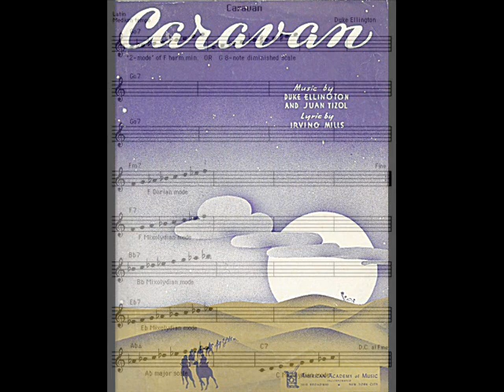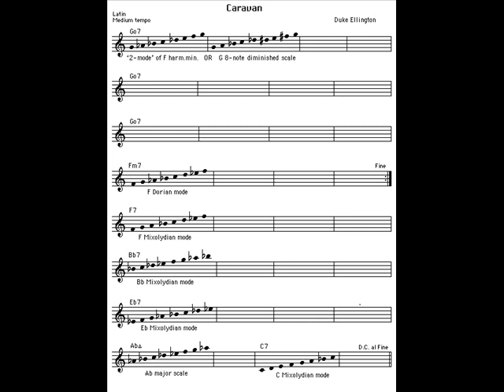Caravan - Viktor Knushevitsky with State USSR Jazz Orchestra 1939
Duke Ellington's Caravan played by the State USSR Jazz Orchestra with Vladimir Safonov on Trumpet.

ГОСТ 5289-56 Третья гр.
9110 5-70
КАРАВАН
музыка Д. Эллингтона
Эстрадный оркестр
под упр.
В. Н. КНУШЕВИЦКОГО